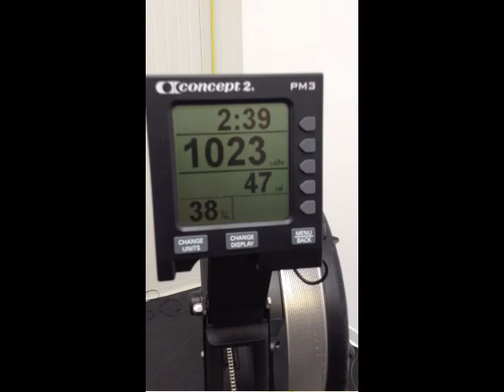The Belgian Throwdown 14.2 - Matteo Magnani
The Belgian Throwdown 2014 : Workout 14.2

Athlete: Matteo Magnani
Category: Scaled Man
Reps: 137